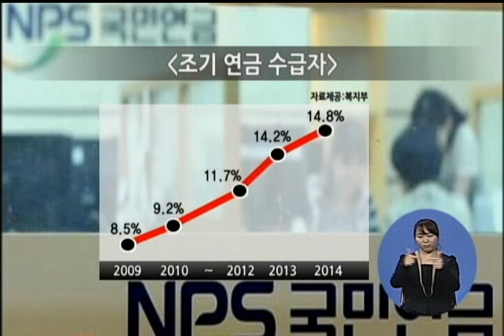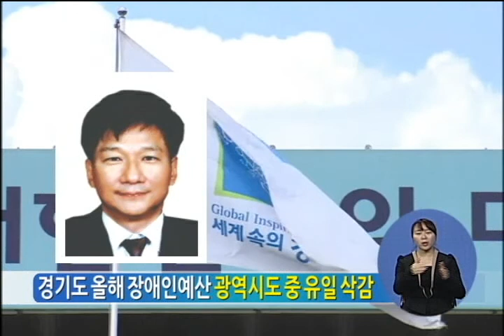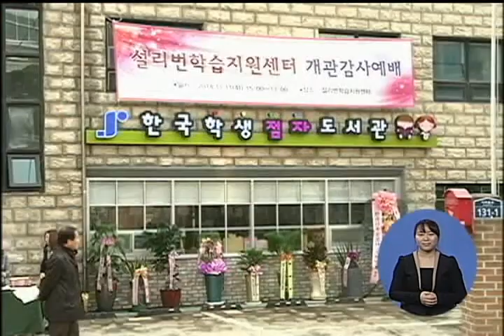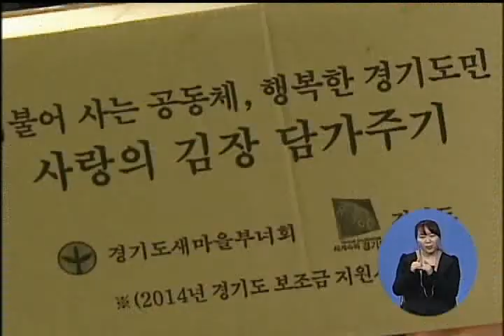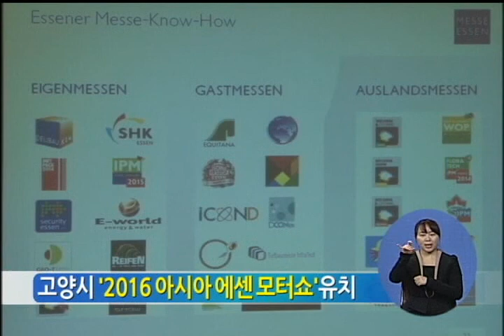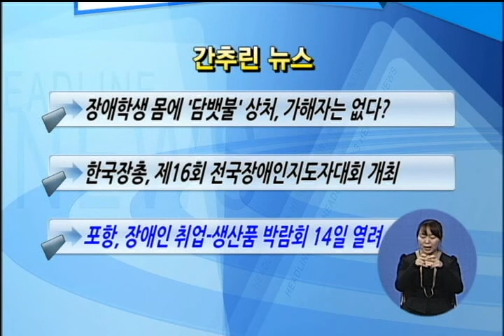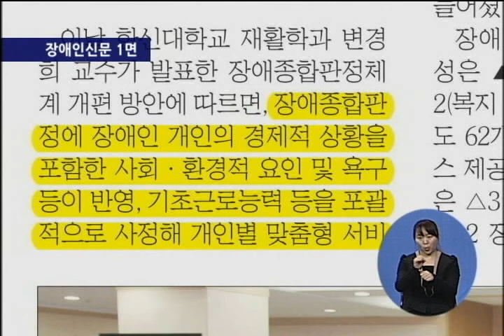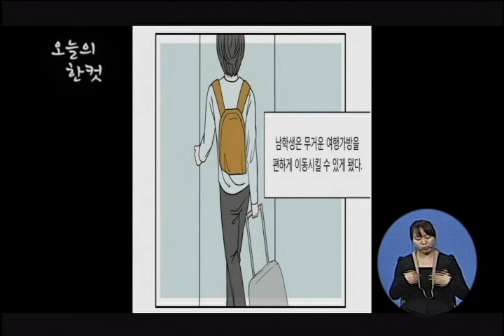복지TV뉴스 938회 11월12일 (수)